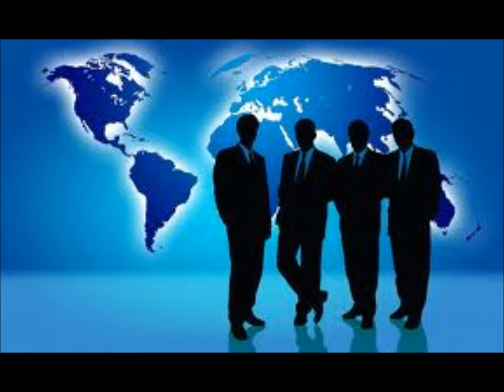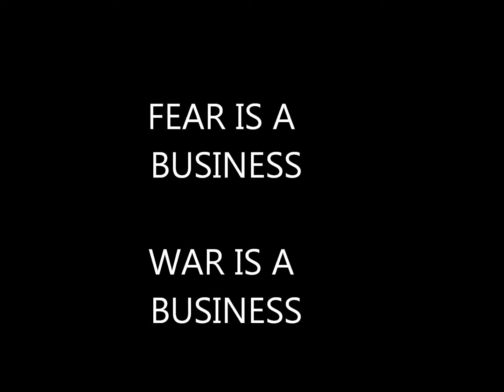Business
New reggae riddims. down with the government, down with the bankers!